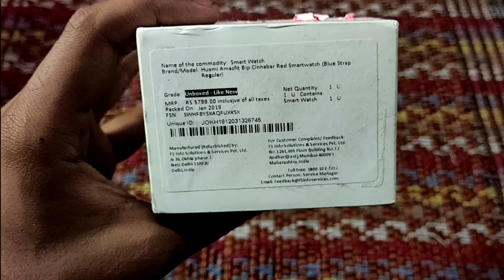[HINDI] Huami Amazfit Bip SmartWatch | Best SmartWatch Under 4500Rs.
Checkout

For Buying Best Deals Refurbished Products.